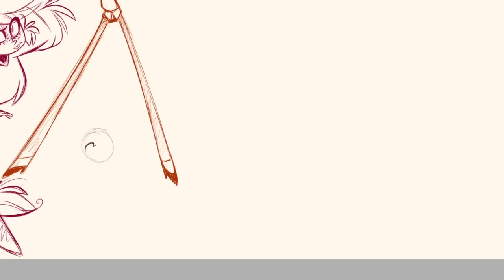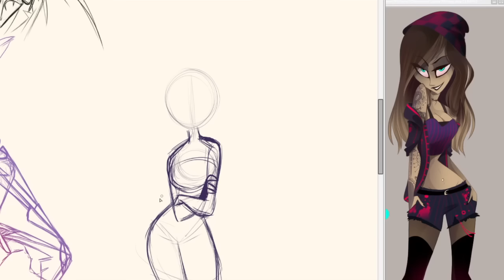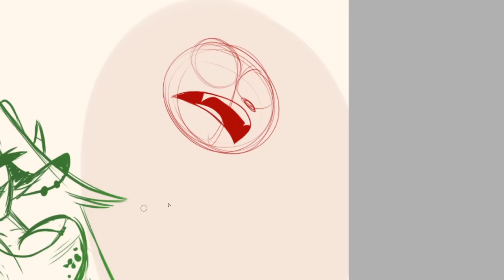SPEED SKETCHES- Livestream Character Requests #1- Vivziepop